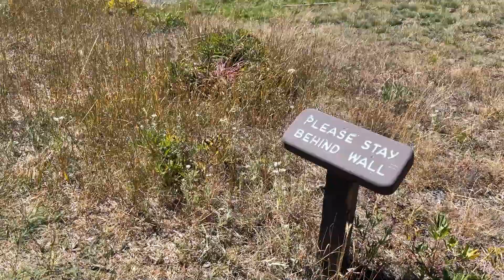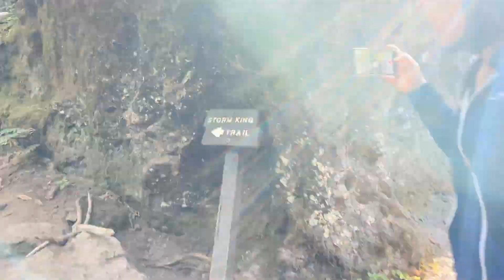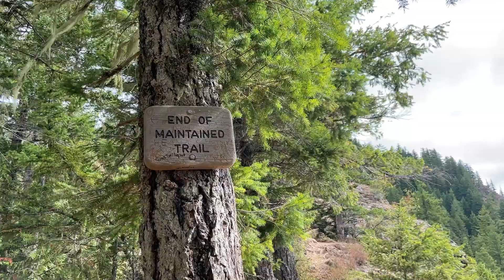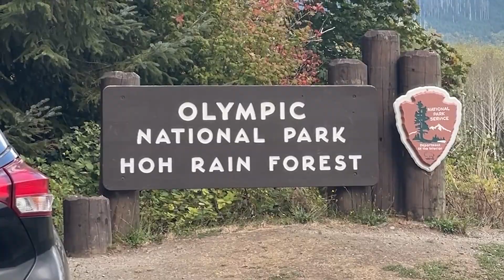96 HOURS exploring WASHINGTON'S OLYMPIC PENINSULA (Olympic National Park)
Olympic National Park spans a substantial land area with mountain ranges, temperate rainforests, and scenic beaches! There’s so much to do and such a large area to cover that you could easily spend weeks exploring the areas. This week, we spend 96 hours exploring Washington's beautiful Olympic peninsula!Some good friends joined us on these adventures in the Pacific Northwest in VLOG #9, exploring Hurricane Ridge (Klahhane Ridge Trail), Rialto Beach, Mount Storm King, Marymere Falls, and the Hoh Rainforest, enjoying all the scenic views along the way.
0:00 - Recap
0:22 - Klahhane Ridge Trail to Mount Angeles
4:48 - Klahhane Ridge Trail starts to get tricky
7:18 - Rialto Beach
9:55 - Mount Storm King
13:29 - Marymere Falls
14:13 - Hoh Rainforest
We're Yvonne and Jeremy Chen. We got married last year (hence, Chens of a Lifetime!) and have been going through some changes and transitions in our lives! A few weeks ago, we packed everything up, threw it in the car, and began a western US adventure! Watch our videos to hear more about our story.